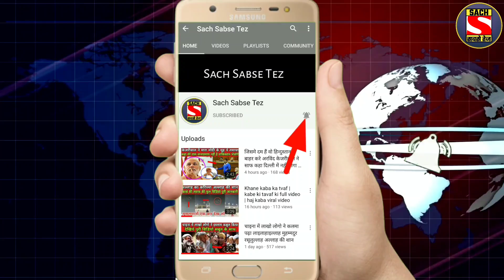लो अब इस बीजेपी नेता ने महिला के साथ कर दिया | Sach Sabse Tez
My Mic
My Camera
My Laptop

1. Weather forecast 2. weather today 3. weather forecast india 4. weather report 5. rain weather 6. आज का मौसम कैसा रहेगा 2020 7. आज के मौसम का हाल 8. मौसम समाचार 9. मौसम विभाग 10. कल का मौसम कैसा रहेगा 11. आज के मौसम की जानकारी 12. आज रात का मौसम कैसा रहेगा 13. कल का मौसम कैसा रहेगा 14. आज का मौसम दिल्ली 15. आज का मौसम पंजाब 16. आज का मौसम उत्तर प्रदेश 17. आज का मौसम कैसा रहेगा 2020 . आज रात का मौसम कैसा रहेगा 19. आज का मौसम दिल्ली 20. कल का मौसम कैसा होगा 21. आज का मौसम का हाल वीडियो 22. मौसम समाचार 23. कल का मौसम कैसा रहेगा 2020

Note :- The Constitution of India provides the right of freedom, given in articles 19, 20, 21 and 22, with the view of guaranteeing individual rights that were considered vital by the framers of the constitution. In many videos, photos and video clips are taken in standard/Symbolical (For Example Only) form, for you to explain the news more clearly, if this is suitable for you then watch our video otherwise don't watch,